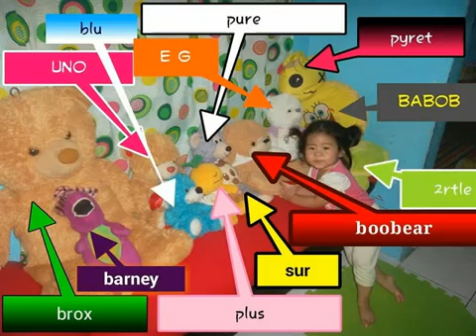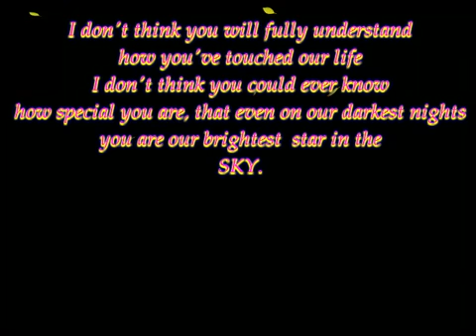Sky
for remembrance only.